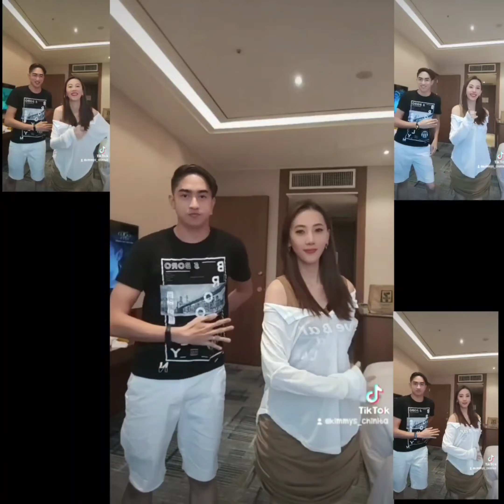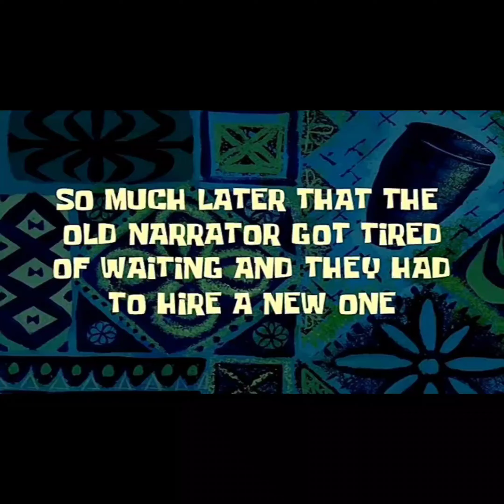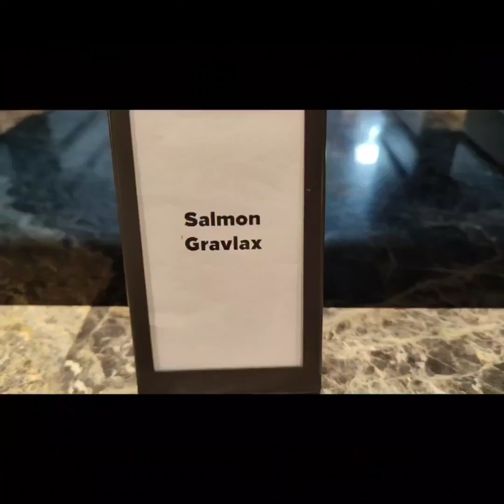Birthday Staycation @ Hilton Clark Sun Valley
Are you looking for the perfect staycation in Pampanga? Ito na  yun!! 😲😲 sign na ito 😉😉 mag staycation kana w/ Family, Love ones or Friends. One of the best Hotel to stay in clark Pampanga 🥰🥰

Let's take a break from our Day to Day life. It's time to take away From the cities 😍 watch and crave for a break 😁

Hope you enjoy our staycation vlog. Thank you for all the love and support.